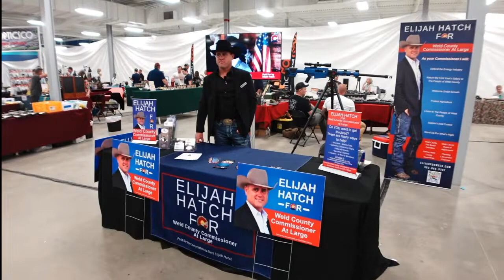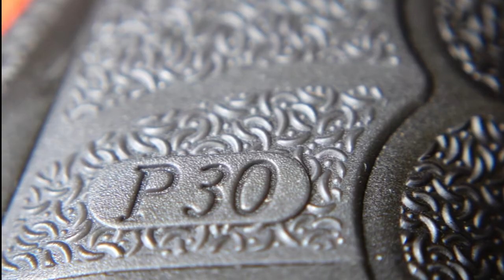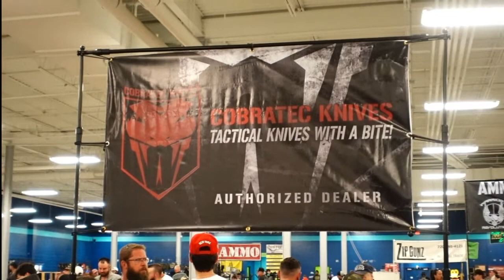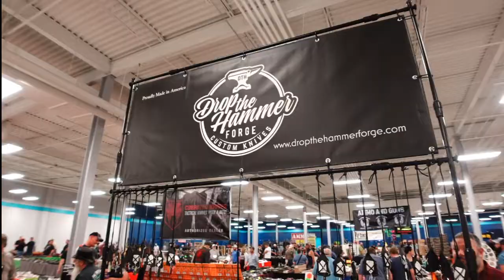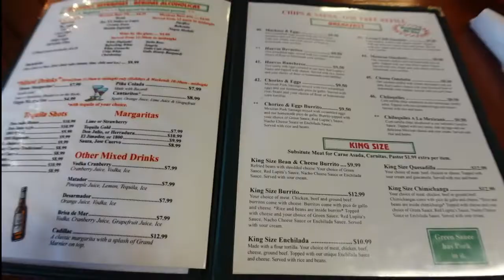PE Gun Show May 2022